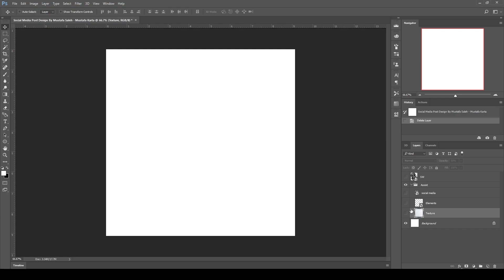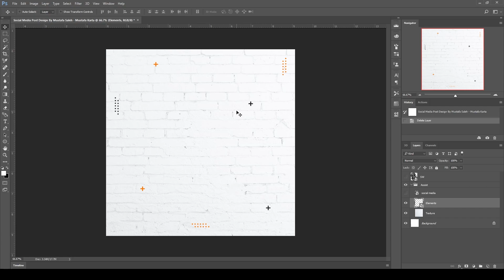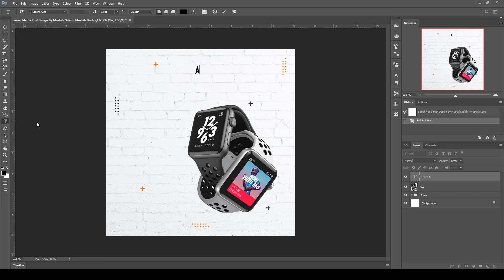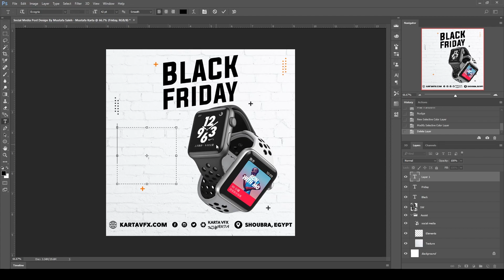طريقة عمل تصميم إعلان على برنامج الفوتوشوب | Photoshop Tutorials | Social media Design | 206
إذا كنت تطمح للوصول إلى الريادة لا تنس أن تتميز عن منافسيك بـ تصميمات سوشيال ميديا جاذبة للعميل وتعبر عن أهداف الشركة وطبيعة النشاط.
وتعتبر تصميمات السوشيال ميديا هي العامل الأهم في لفت انتباه العميل لشركتك، كما تعبر عن مدى احترافية فريق العمل وجودة الخدمات أو المنتجات التي تقدمها، خاصة إذا كان الهدف من التصميمات كسب عملاء لأغراض تجارية، حينها تكون طريقة العرض ملائمة للعميل المستهدف من قبل الشركة.واليوم سنتعلم طريقة عمل تصميم سوشيال ميديا "تصميم بوستر منتج" بالفوتوشوب بطريقة سهلة و بسيطة جدا
 Social media compilation | shoes post design | Photoshop
 Photoshop Tutorials | Social media DesiGN
ــــــــــــــــــــــــــــــــــــــــــــــــــــــــــــــ
➤TUTORIAL ASSETS
ــــــــــــــــــــــــــــــــــــــــــــــــــــــــــــــ
ــــــــــــــــــــــــــــــــــــــــــــــــــــــــــــــ
Official Facebook : ▶ / حسابي علي فيس بوك

ــــــــــــــــــــــــــــــــــــــــــــــــــــــــــــــ
المعدات اللي أستخدمها في تصوير الفيديو :
Camers ::
 iPhone 7 Plus
Lighting ::
 1 Warm Light
 1 Red 1 & Blue
Mic ::
Boya By M1
ــــــــــــــــــــــــــــــــــــــــــــــــــــــــــــــ
ــــــــــــــــــــــــــــــــــــــــــــــــــــــــــــــ